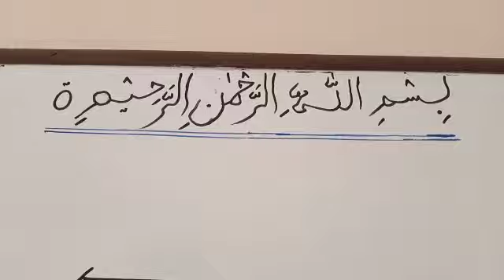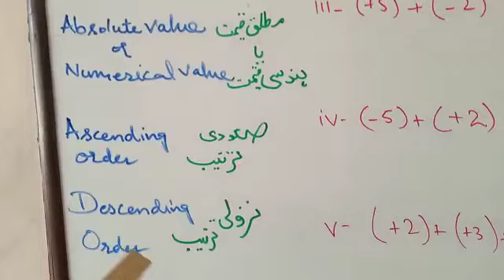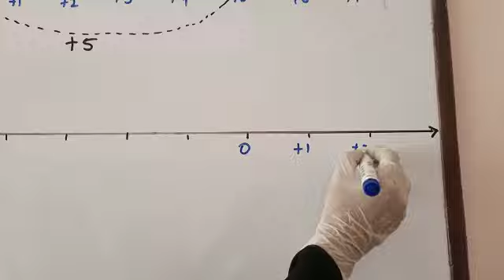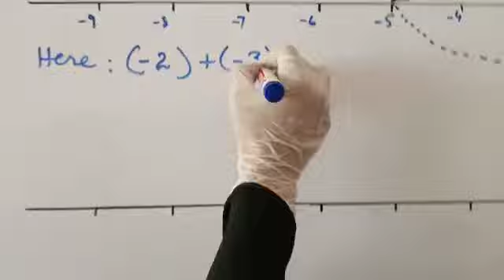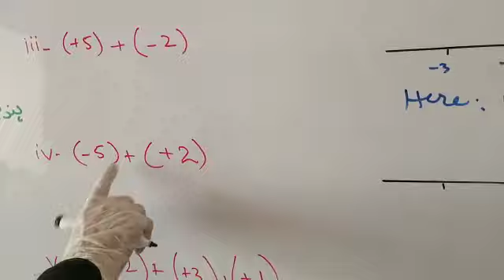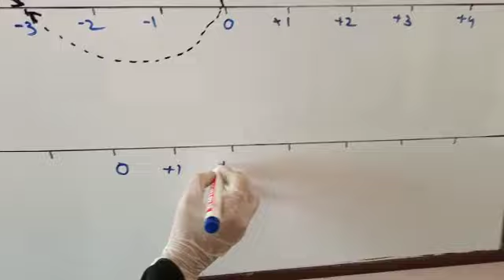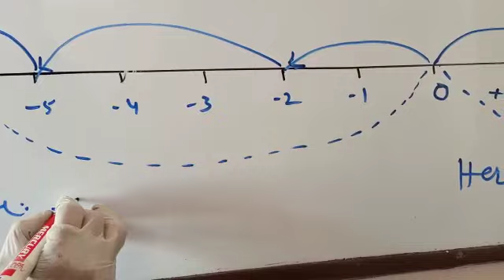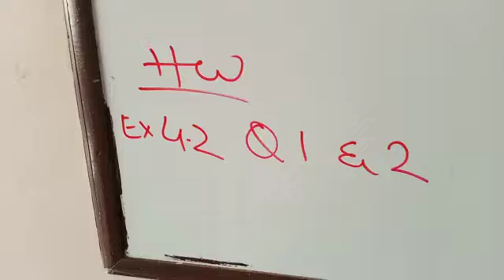VI Math Unit#4 Addition on number line Exe 4.2 Lect#2 Day4 (2T)